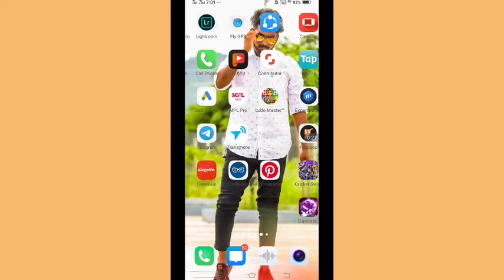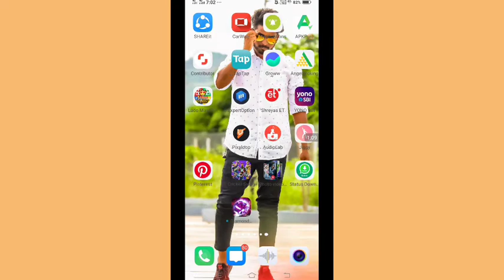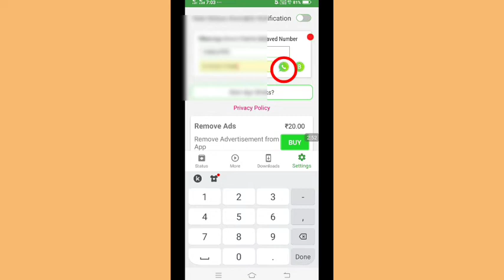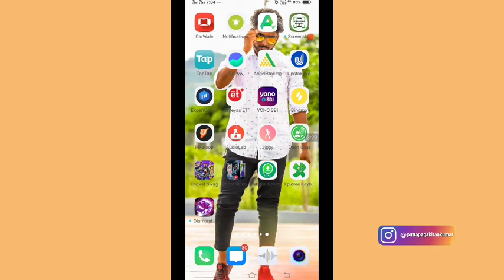How to download whatsapp status in your mobile ||kyw